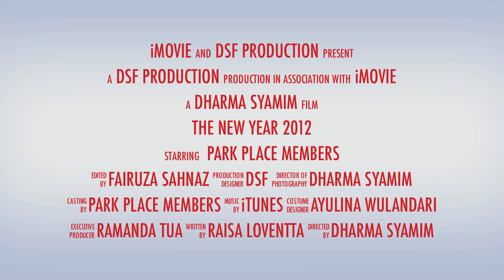Happy New Year 2012 !!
We wish you guys HAPPY NEW YEAR and wish a new success year forward !

Featuring,
Dharma Syamim Fikri
Fairuza Sahnaz Hidayat
Raisa Loventa
Ayulina Wulandari
Ramanda Tua